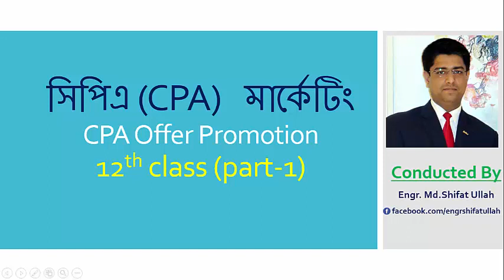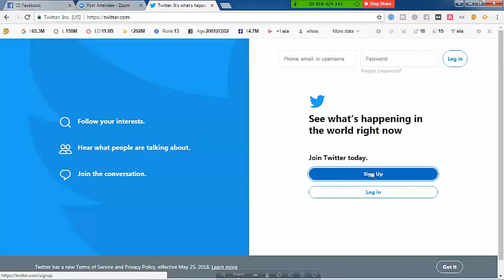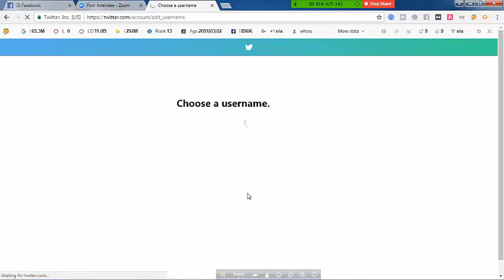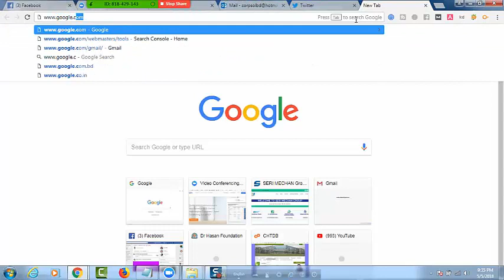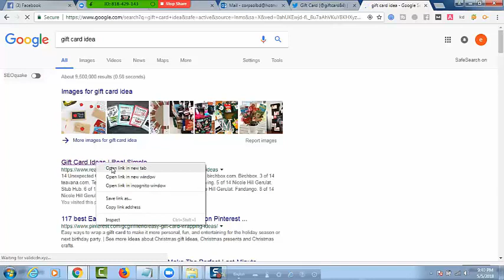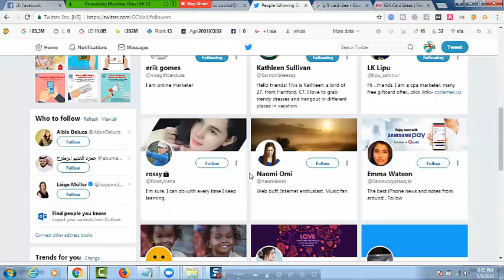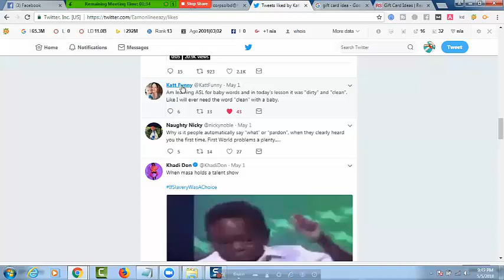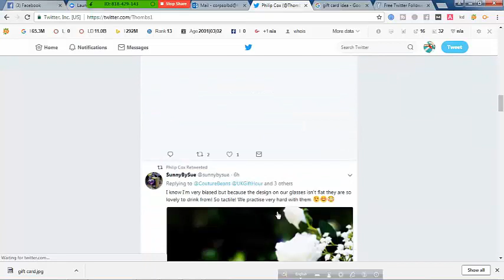CPA marketing Bangla tutorial part-12 | How tp promote your CPA offer | Twitter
In this video you will learn how to promote your cpa offer. Twitter marketing is the very effective marketing for CPA.